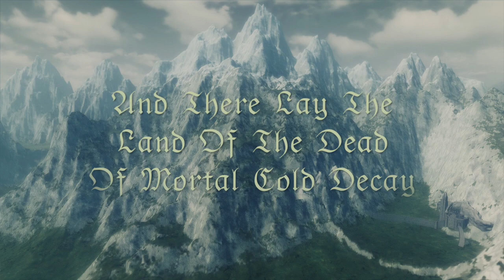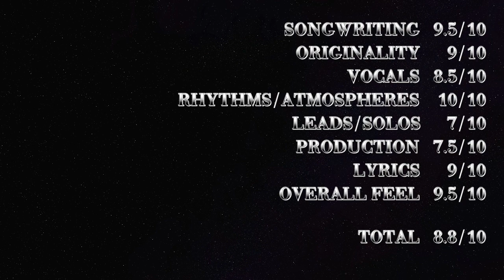Summoning - Land of the Dead Lyrics - Black Metal Wednesday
Best Part: 7:30 to 12:00 - Score: 8.8/10

Today, we are going in the Epic direction big time with the Austrians of Summoning. This duo are making Epic Atmospheric Melodic Middle Earth Black Metal since 1993, yes they truly unique. Before the movies of the Lord of the Rings came out, Summoning was already writing the sound of this majestic world. This is the Metal version of Howard Shore's soundtrack.

Though the 2006 output "Oath Bound" is not the best Summoning album, I can say "The Land of the Dead" is arguably their most epic song. This is a journey that expresses a large amount of the feelings you'll feel while reading the Lord of the Rings trilogy. You can pictured all the grandiose landscapes and feel connected to the Middle Earth. The chant at the end is as epic as you can get to close this beautiful song.

This is a long progressive track with great percussions, very different than your typical Black Metal, a few folkish elements to bring you in the spirit, screaming vocals to incorporate a darker side, the keyboard atmosphere that gives all the credibility to this work and the clean vocals from Middle Earth's heaven to make it full epic circle.

SONGWRITING   9.5/10
ORIGINALITY   9/10
VOCALS   8.5/10
RHYTHMS/ATMOSPHERES   10/10
LEADS/SOLOS   7/10
PRODUCTION   7.5/10
LYRICS   9/10
OVERALL FEEL   9.5/10

TOTAL   8.8/10

Crank the Volume Up and let your soul be transcend